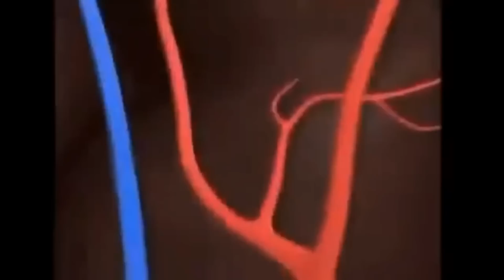MOBILE LEGENDS WTF FUNNY MOMENTS #28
Please be patient to include your clip in our video.